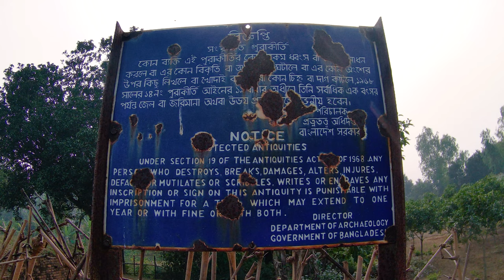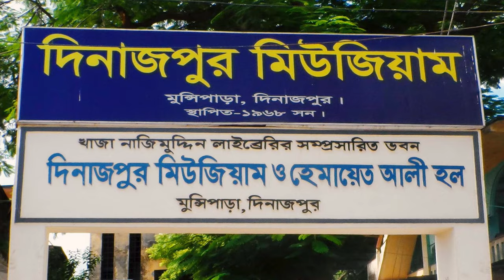সীতাকোট বৌদ্ধবিহার I ১৫০০ বছর পুরনো নিদর্শন I দিনাজপুর I Sitakot bihar I Dinajpur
দিনাজপুরের নবাবগঞ্জ উপজেলার সীতাকোট ঘিরে রামের স্ত্রী সীতাকে নিয়ে কল্পকাহিনি থাকলেও এটি মূলত প্রাচীন বৌদ্ধবিহার। অনেকের বিশ্বাস, সীতাকে পঞ্চবটীর বনের গভীরে বনবাস দিয়ে তার থাকার জন্য কুিটর হিসেবে এটি তৈরি করে দেয়া হয়েছিল। অনেকে তাই এটিকে ‘সীতার কোট’ নামেও চেনেন।